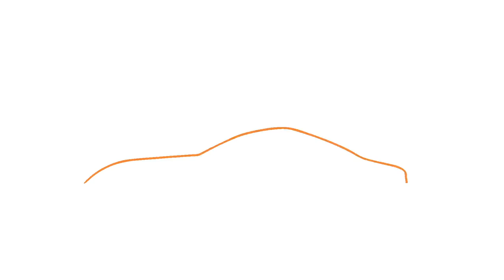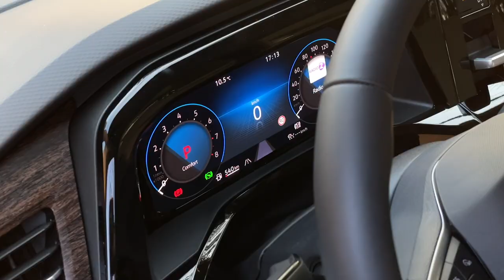2022 VW Multivan